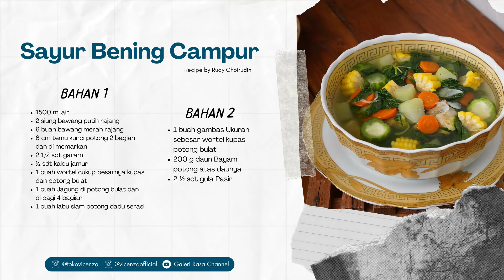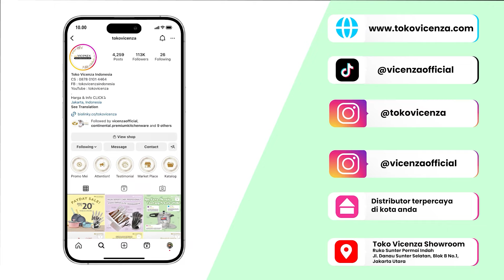RUDY CHOIRUDIN | INI YANG BENAR! CARA MASAK SAYUR BENING AGAR GIZINYA TIDAK HILANG! ~ SAYUR BENING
SAYUR BENING CAMPUR
Recipe by Rudy Choirudin

BAHAN 1:
1500 ml air
2 siung bawang putih rajang
6 buah bawang merah rajang
6 cm temu kunci potong 2 bagian dan dimemarkan
2½ sdt garam
½ sdt kaldu jamur
1 buah wortel cukup besarnya kupas dan  potong bulat
1 buah Jagung di potong bulat dan dibagi 4 bagian
1 buah labu siam potong dadu serasi

BAHAN 2:
1 buah gambas ukuran sebesar wortel kupas, potong bulat
200 g daun bayam potong atas daunnya
2½ sdt gula pasir

CARA MEMBUAT:
1. Rebus air hingga mendidih, masukkan bawang putih, bawang merah, dan kunci rebus hingga harum
2. Kemudian, masukkan semua sisa bahan 1 hingga semua cukup matangnya
3. Masukkan gambas, masak sesaat, lalu masukkan bayam dan gula pasir
4. Aduk-aduk sesaat, matikan api, dan pindahkan di mangkuk, lalu beri hiasan
5. Hidangkan